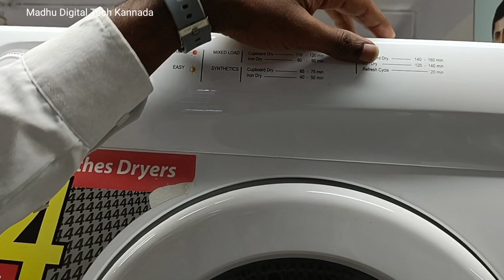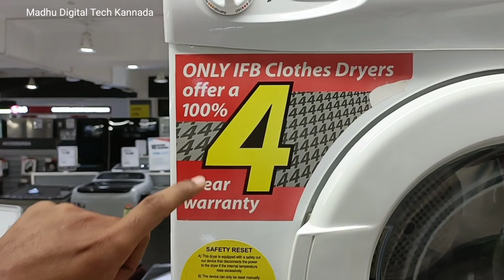ಬಟ್ಟೆ ಒಣಗಿಸುವ ಯಂತ್ರ | clothes dryer machine